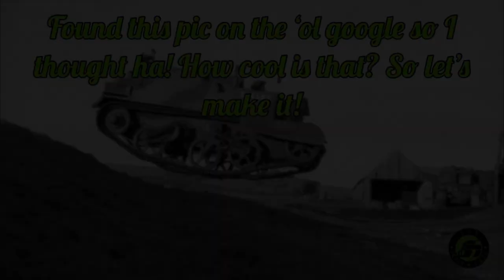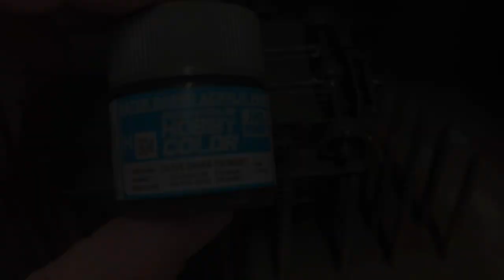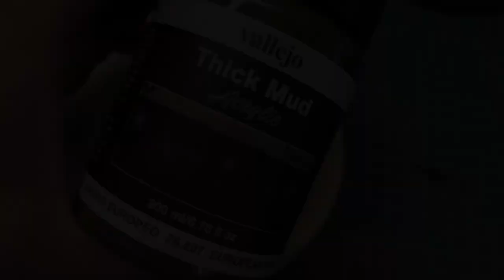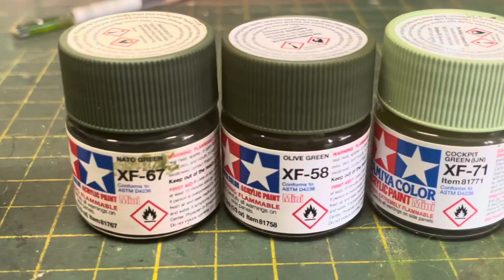1/35 Tamiya Universal Carrier | Heavy Landing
HELLO everyone, how do ‘tips hat

So..many months ago I found a pretty hilarious and crazy photo of a universal carrier literally jumping off a hill…yes a hill…so I thought why not try and recreate the photo?

So here it is, my attempt at trying to get as close as I could to the original.

I realise there’s a few things missing off it like the driver, the driver in the kit was trash! Old tamiya figures are a sight to be seen… so I left it out?

It’s a pretty basic build and paint job, but we’re not all perfectionist? As long as we have fun…right?

Anyway, thanks again for all you wonder people’s support.

Oh btw I’m going slightly modern on the next build

Peace ✌🏼